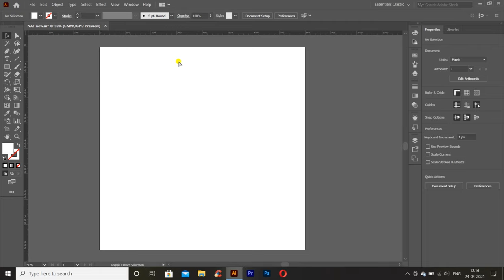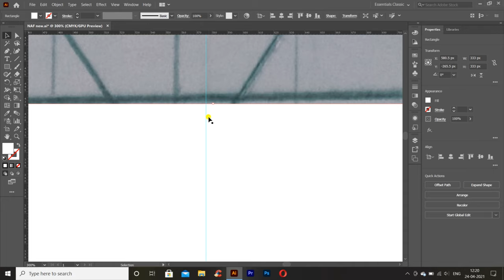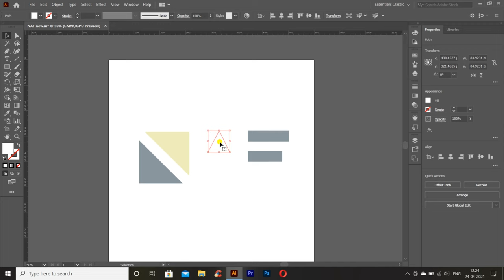NAF creative MY Logo Design Process || Adobe Illustrator cc Design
NAF creative MY Logo Design Process
Adobe Illustrator cc Design
How to make logo design
Sketch to vector logo design process
How to generate a logo
Make logo illustrator